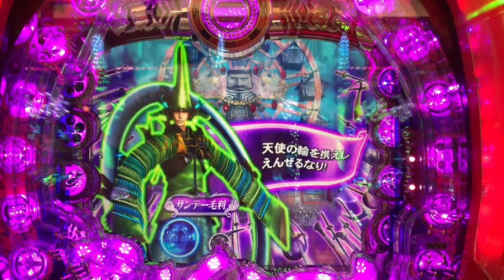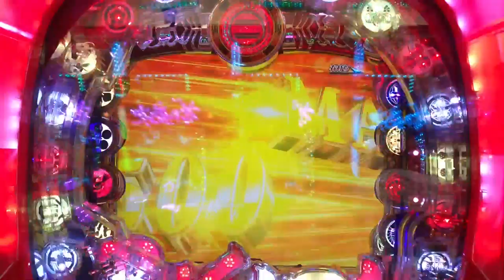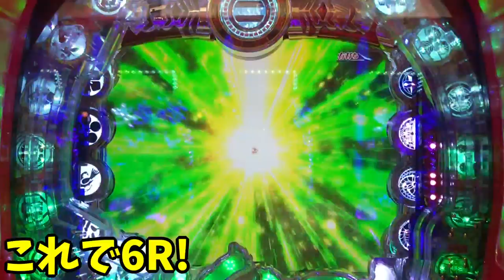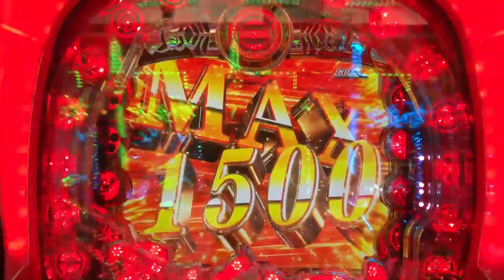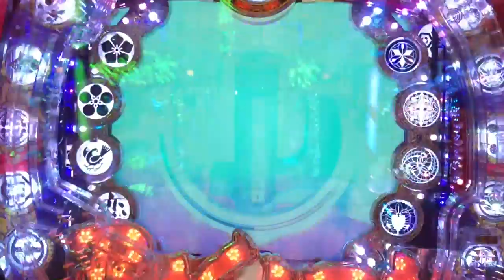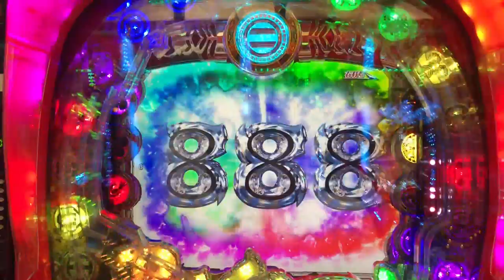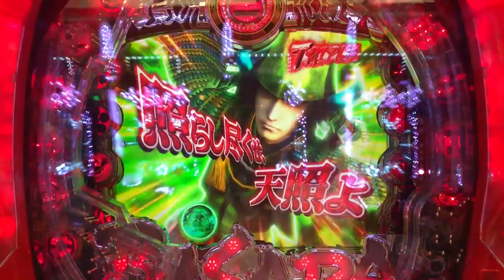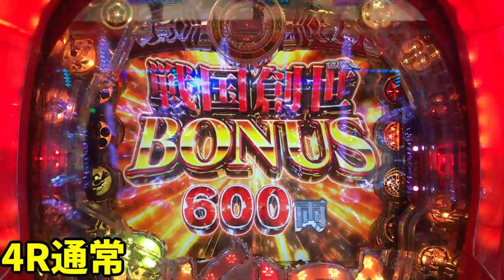[新台]P戦国BASARAで実戦!!平均獲得8000個を超える尖ったスペック。もちろん確変ぶち込んできました。新台実践演出をどうぞ。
今回はBASARA打ってきました!!

この台確変継続率91%とかあるのよね。
なので獲得平均が8000個というい尖りまくったスペックに。

全国的にも10000台導入されてるから期待されてる感はあるね。
でも、荒い台になると思うから気を引き締めて戦うことをススメる。

はろーにっしー

2019年7月1日～2020年6月30日まで、パチンコで稼ぎながら日本一周の旅をしてきます。

【自己紹介】
●唐子貴登